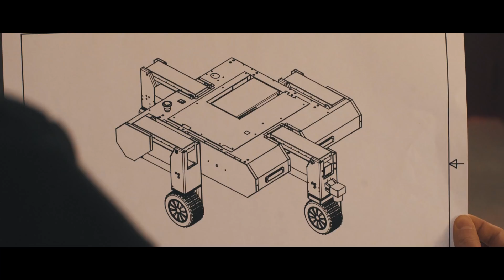LEMO Innovation Lab - Shaking Up the Robotics Industry With ROVENSO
Welcome to LEMO Innovation Lab: LEMO’s space for innovation exploration.
We embrace the idea that cables and connectors aren’t components anymore. It’s the nervous system of your application. With our partners sharing our enthusiasm for breaking the rules, we support them by accelerating their pace of innovation.

Introducing the ROVéo Fire, a game changing tool for disaster relief. Faster, super robust, highly agile and powered by LEMO solutions.

Welcome to our connectivity revolution. And we’re just getting started.